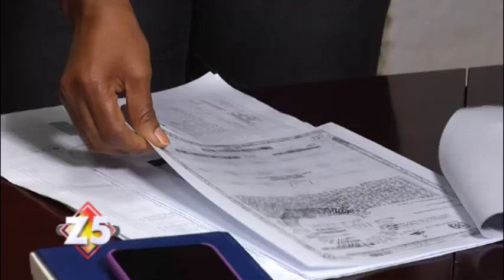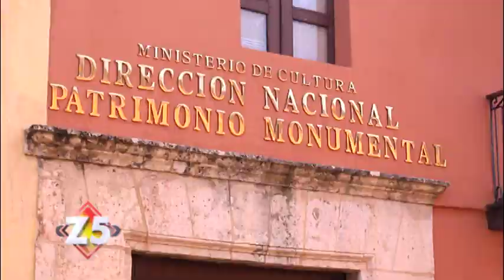La casa grande de Palavé la están ocupando y la tienen en total Abandono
El Palacio de Palavé, en Hato Nuevo de Manoguayabo, es una estructura antigua que recoge la historia de uno de los primeros ingenios coloniales del nuevo mundo. Esta vieja edificación, era utilizada como uno de los lugares desde donde se administraban bienes de la corona española. Sin embargo, en la actualidad es evidente el abandono, descuido y ocupación de terreno al que está siendo sometido este antiguo palacio, a pesar de que está a la espera de ser reconocido por la Unesco, como patrimonio de la humanidad. Rafaelina Bisono, estuvo en el lugar y nos cuenta más.